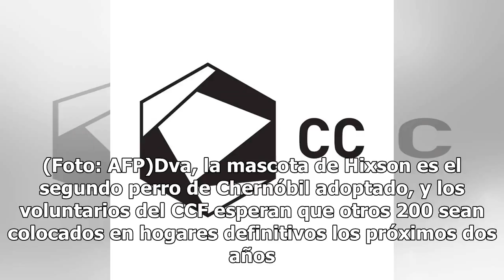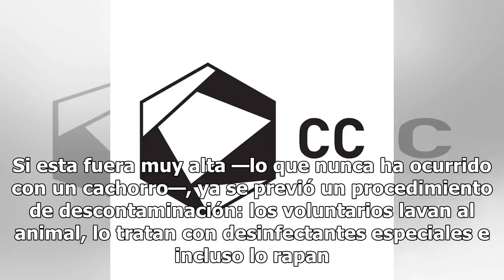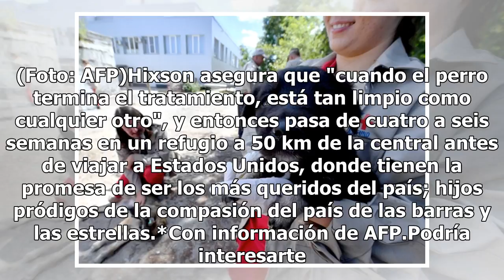Los perros de Chérnobil vivirán el verdadero sueño americano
El peor accidente nuclear de la historia sigue teniendo víctimas. Humanos y perros siguen padeciendo las consecuencias de aquella catástrofe del 26 de abril de 1986 en Chernóbil. Pero no son sino estos últimos quienes más que la compasión aún cargan con un sinnúmero de estigmas. El recelo con el que...